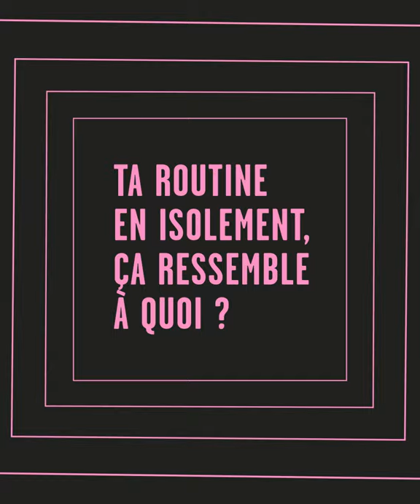Patrick Senécal | Restez Chez Vous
Pendant le confinement, l'auteur Patrick Senécal vous encourage à lireenchoeur à chaque après-midi. avec l'Association des libraires du Québec (ALQ). Une initiative où des personnalités littéraires québécoises vous partagent leurs suggestions de lecture.